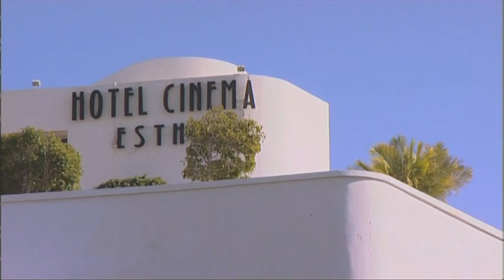Bauhaus Architecture in Tel Aviv - Rough Guide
Toby is in Tel Aviv and exploring some of the amazing Bauhaus style of architecture that the city is renowned for!